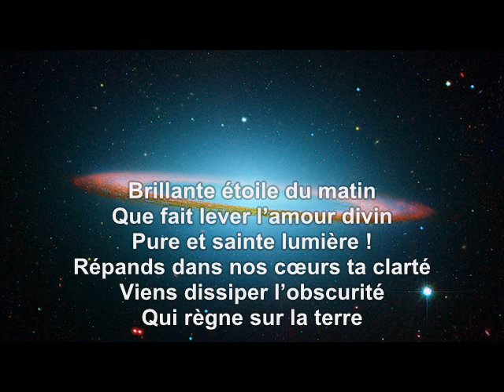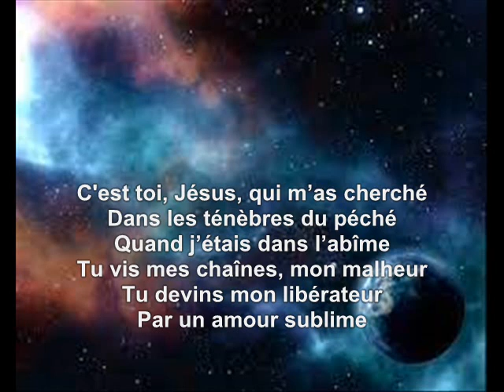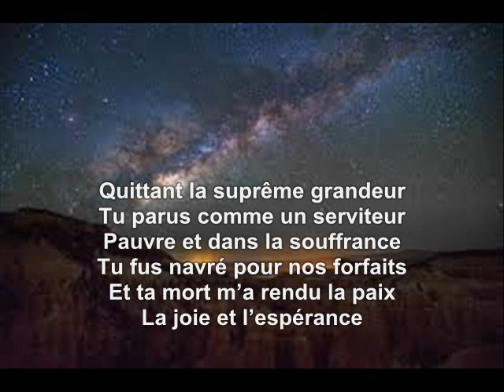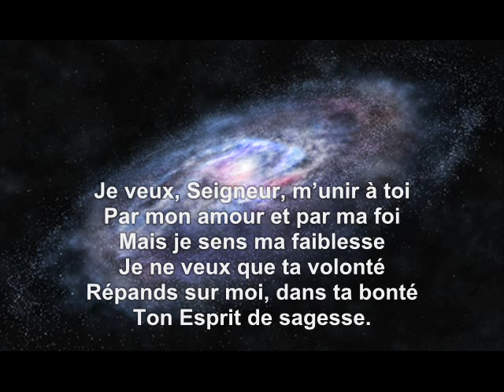Brillante étoile du matin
Il y a longtemps que vous n'avez pas chanté ces cantiques écrits et composés au 16 ème siècle... Si vous les avez connus, faites-vous plaisir en les réécoutant. Le message de la Parole de Dieu est toujours aussi merveilleux, quelque soit le siècle.